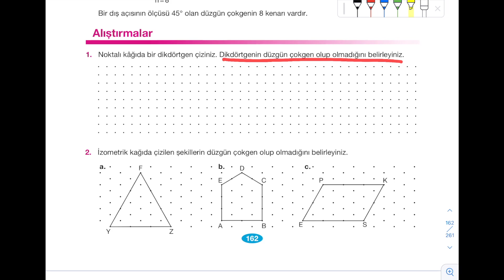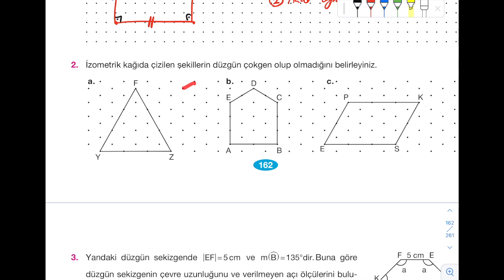7. Sınıf Matematik Ders Kitabı BERKAY YAYIN Sayfa 162 163 Cevapları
7. sınıf, 7. sınıf matematik, 7. sınıf matematik ders kitabı, 7. matematik ders kitabı cevapları, Berkay yayıncılık, sayfa 162 163, matematik kitabı, matematik kitabı cevapları, 7. sınıf matematik konu anlatımı, 7. matematik soru çözümü, 7. sınıf matematik kitabı,

matematik kitabi instagram hesabı : @matematik.kitabi

4. Sınıf Matematik Kitabı Videoları
5. Sınıf Matematik Kitabı Videoları
6. Sınıf Matematik Kitabı Videoları
7. Sınıf Matematik Kitabı Videoları
8. Sınıf Matematik Kitabı Videoları